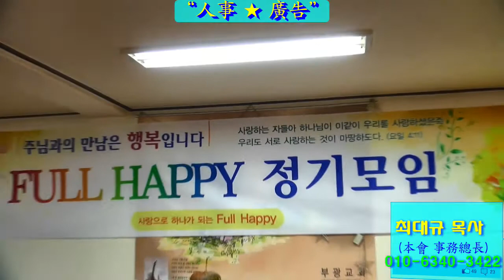"인사 및 광고"( 최대규 목사:본회 총무/문의:010-6340-3422/제2회 Full Happy 정기모임/장소:부광교회/2020년10월29일)